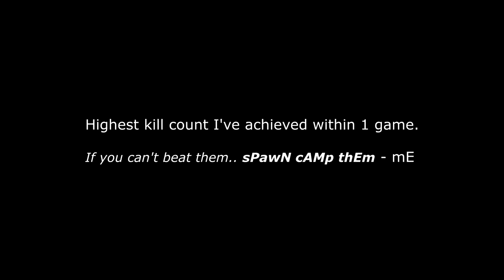3 Minutes of Aimbot - LVOAS by Umbrella Armory - Panther Airsoft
Community: Panther Airsoft

PC Specs/Setup:
i7-4790K 4.0GHZ
Nvidia Asus GTX Turbo 1070
2x 4GB RAM
Standard 27' 1080p Monitor
ASTRO A50 Headsets (Wireless)
Logitech G502 (Mouse)
BlackWidow Ultimate